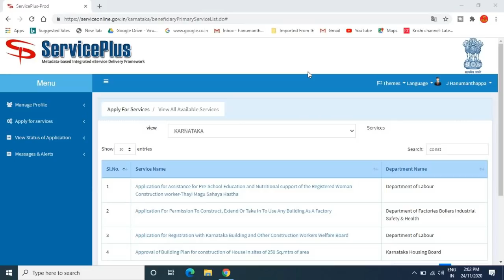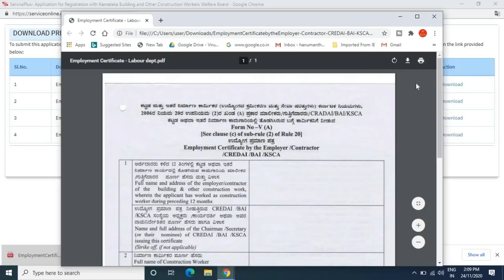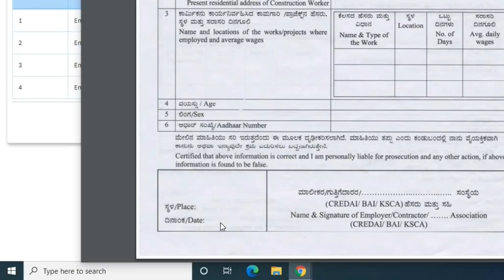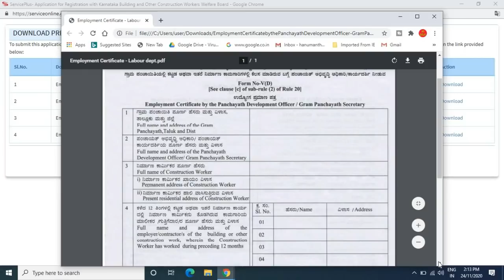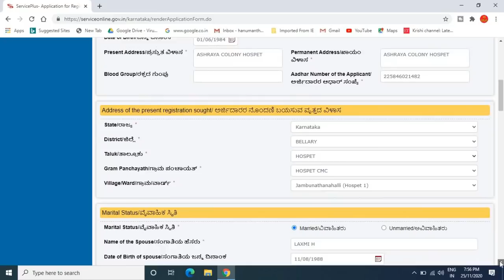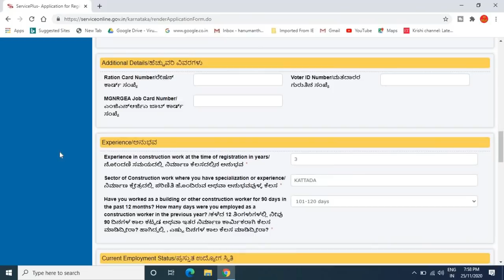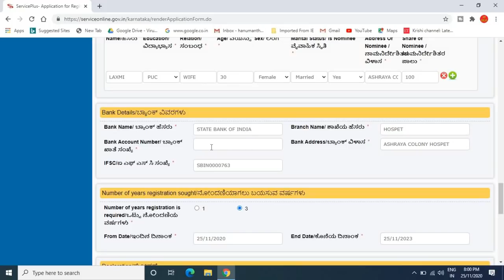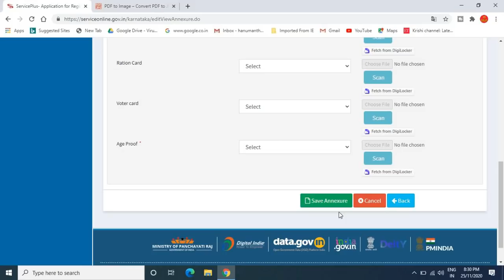labour card online apply 2020/ karmika card online application kannada/ kattada karmikara card/ಕನ್ನಡ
GEAR USED:
1. Mic
2. DRL-18H Ring Light
3. Tripod
4. High Quality Green Screen
5. Wallpaper

More:-

                                                           ವಂದೇ  ಮಾತರಂ ".